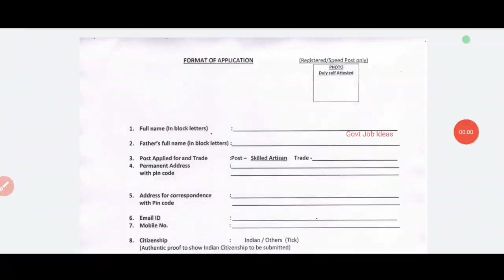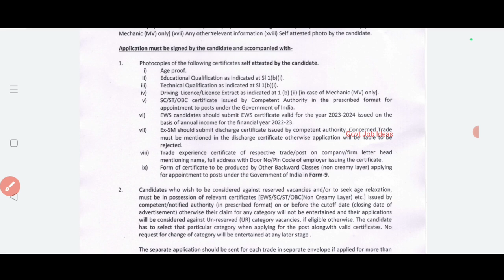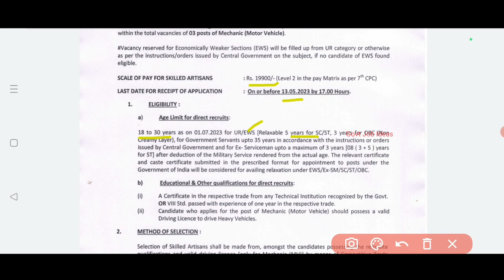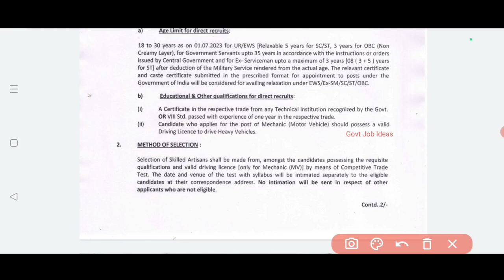📮Post Office Recruitment | 8th Pass | Salary-19900+ | No Exam,No Fees | Government Job | TAMIL..